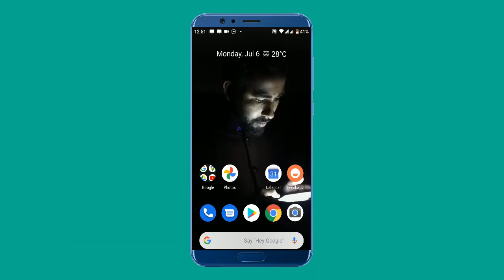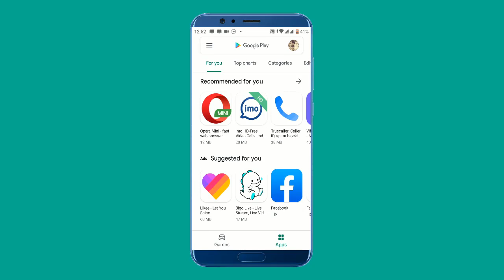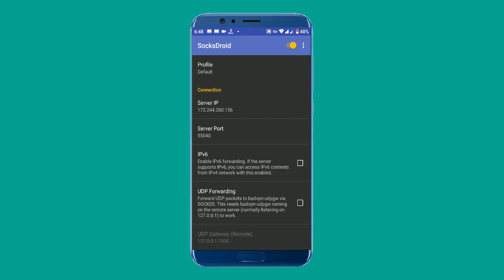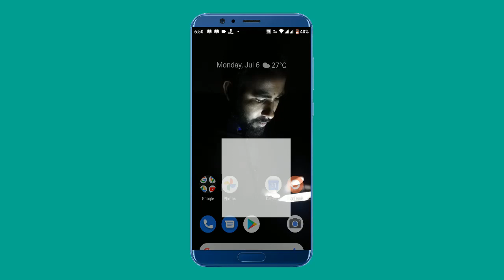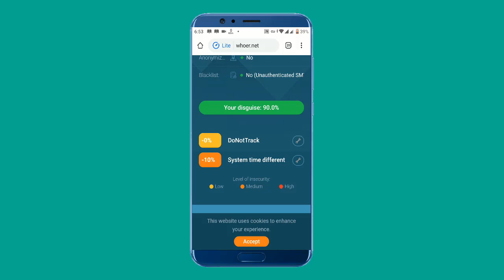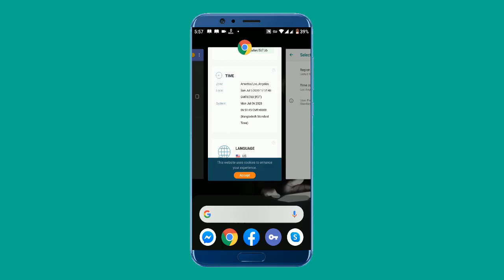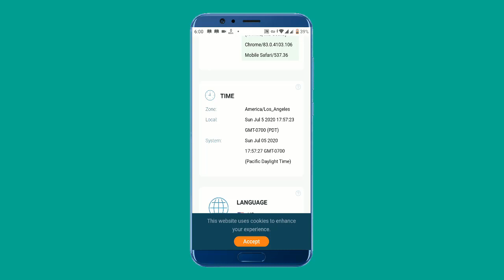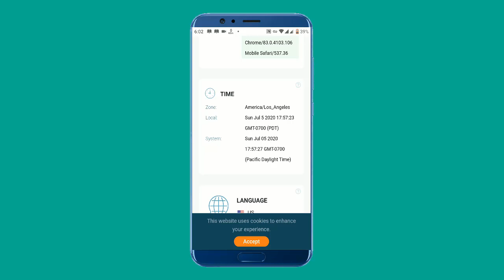How to setup proxy in Android for survey. Easiest method.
Beginner Help (A-Z)

GoBranded

swagbucks

inboxdollars

How to setup proxy in mobile for survey. Proxy setup in firefox,